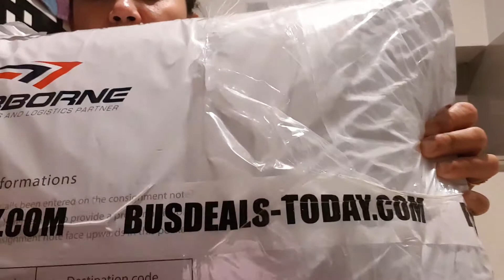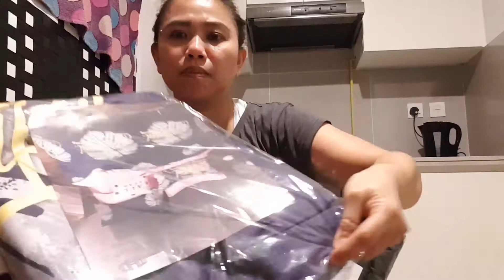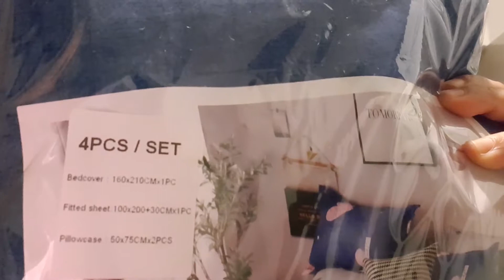Product Review : Deals For Less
I happen to see on Facebook about the Bed sheet and I always love to have a nice bed sheet so I tried to order in one shop online and it so happen to satisfy so me about the delivery timings, price and the quality so I ordered again after long time and thats why Im giving these review and feedback. I hope others can try and be satisfied also.